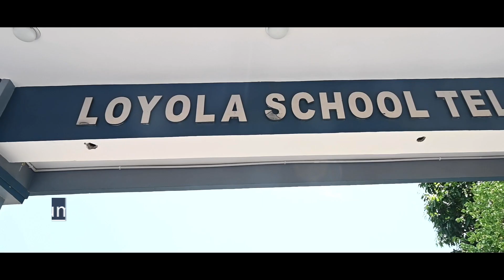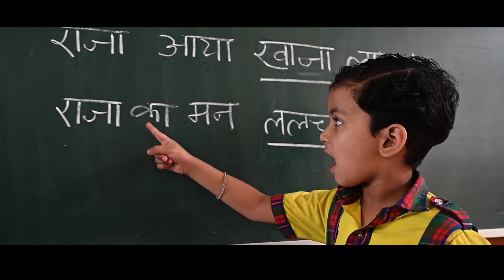Loyola School Telco - Growing Towards Educational Excellence !!!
Loyola School, Telco is taken over as a Unit School of Loyola Jamshedpur from the Academic year 2022-23...